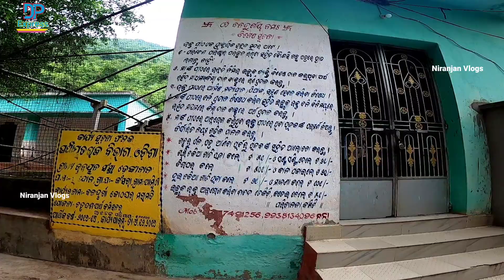Maa Banadurga, Anugul !!Dp Express 🔥